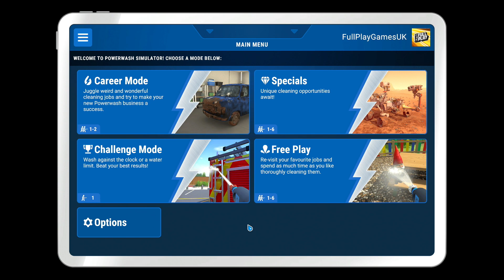PowerWash Simulator | Let's Play Ep1 | Clean the Van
It's Sunday, it's time for some satisfying cleaning with PowerWash Simulator.

Our first job is to clean our van. It was in a terrible state when we got it and it would send a terrible message to clients if a cleaning company showed up to a job in a filthy van.

We do a very good job and word of mouth sets us up for our next job.